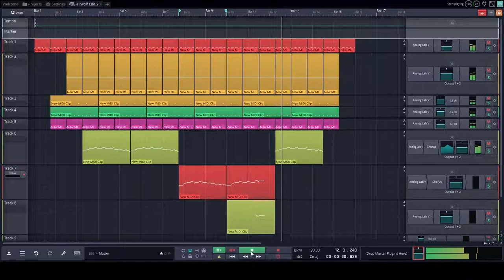Airwolf main theme / composed by Lévay Szilveszter ("reconstructive" cover)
DAW: Waveform Free
VST: Arturia Analog Lab V